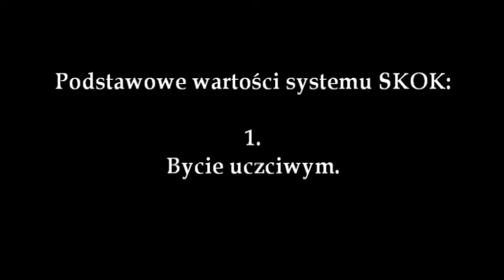SKOK Wołomin - Kodeks Dobrych Praktyk. Zasada nr 1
Wartości Systemu SKOK. SKOK w Wołominie